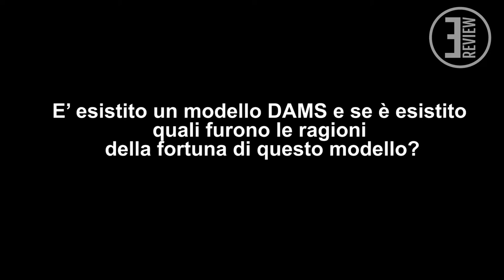Intervista a C. Bisoni e P. Noto, quinta domanda